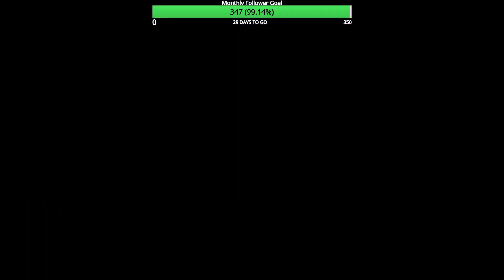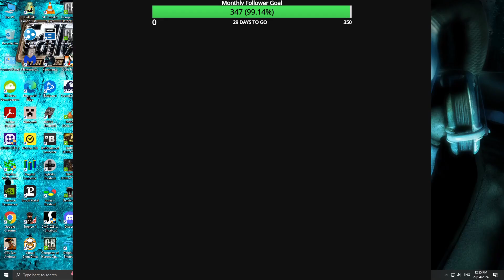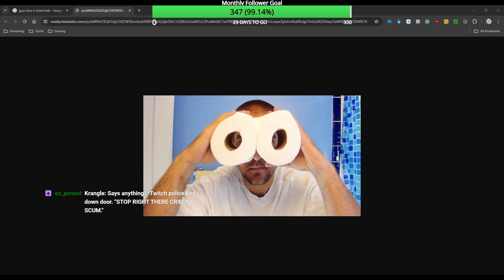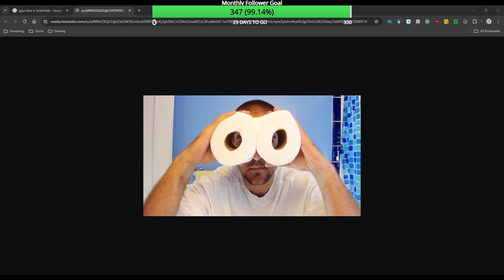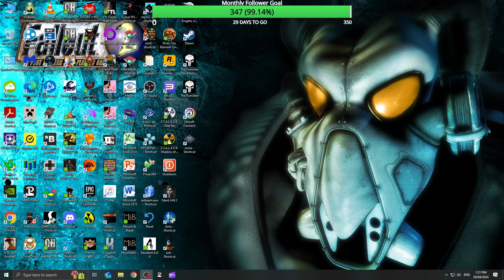Grand Theft Auto: San Andreas (Part 2) - ...It Was Time To Go Home